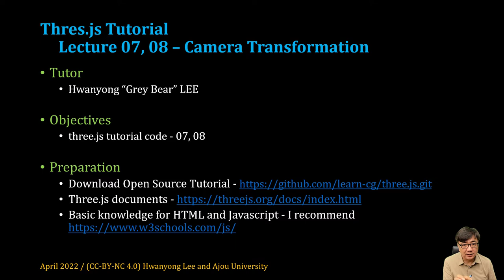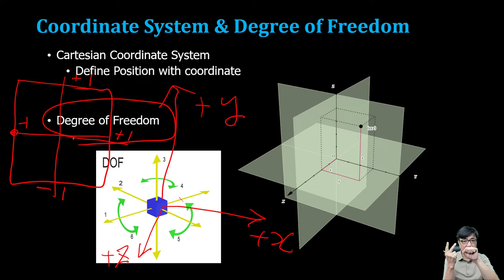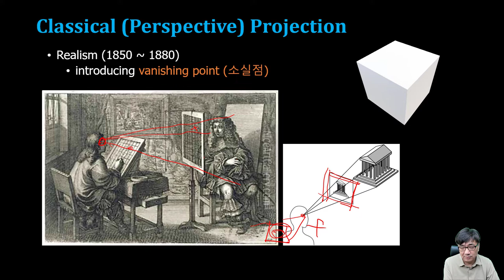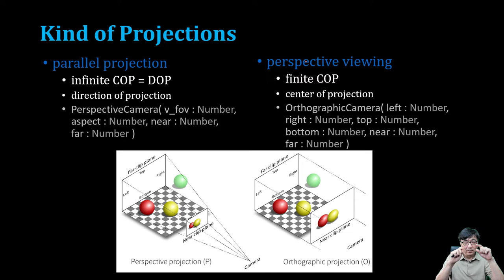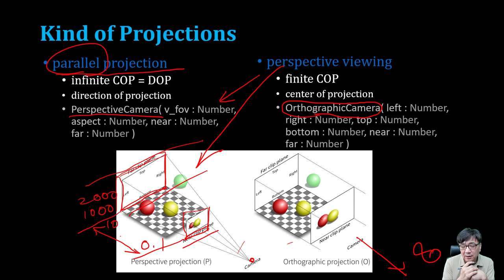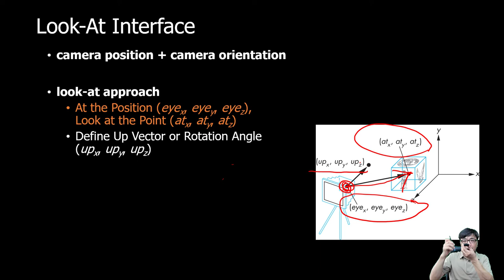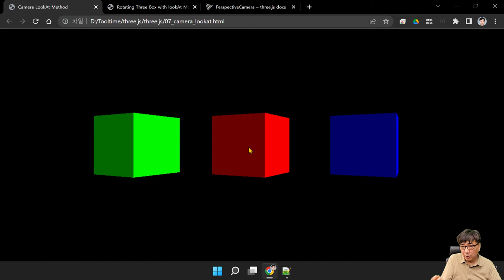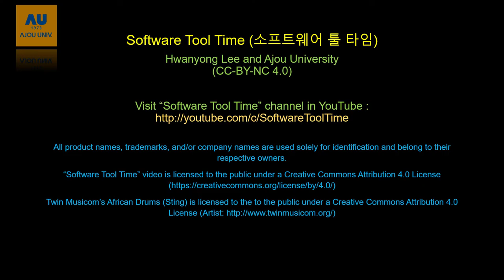[SWTT] Three.js 튜토리얼 07 - Camera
- Camera의 기본 이해
- Viewing Transform, LookAt
- Projective Transform - Perspective/Orthographic